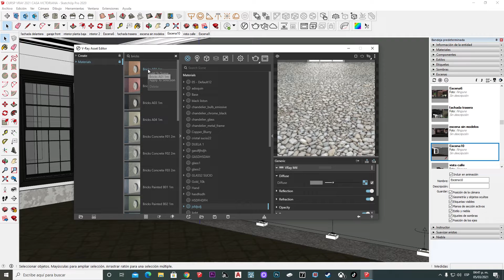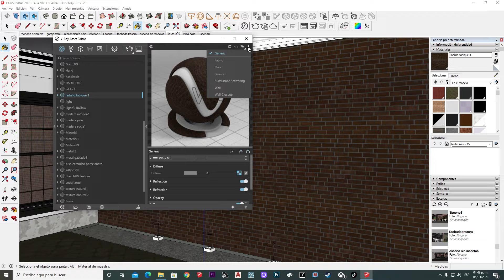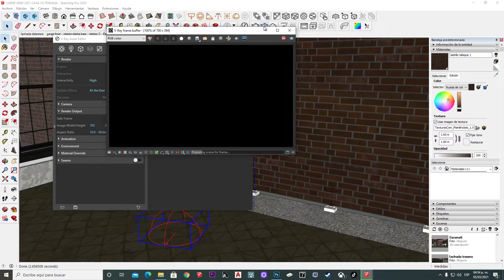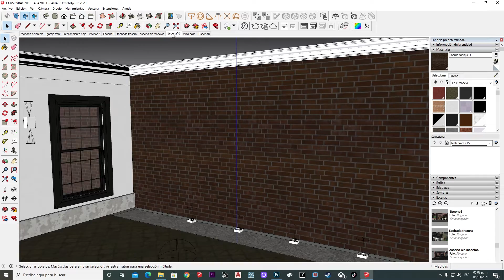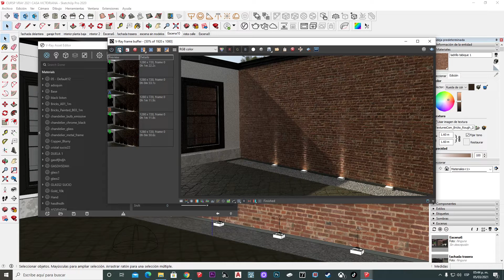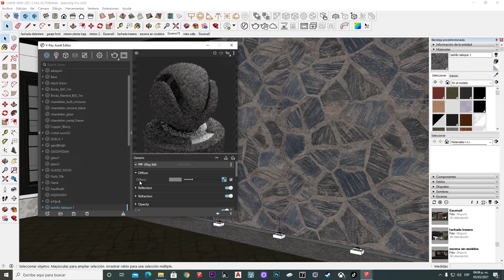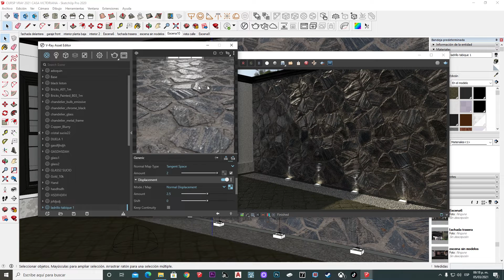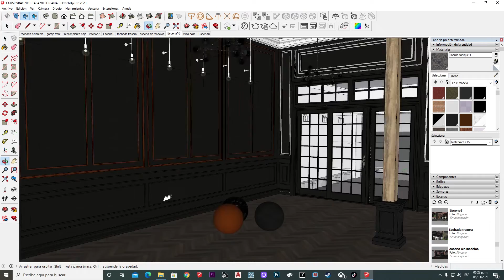VRAY 4 TEXTURAS REALISTAS LADRILLO Y PIEDRA